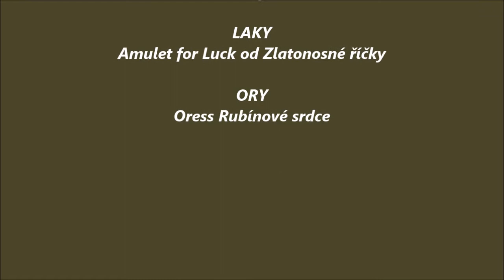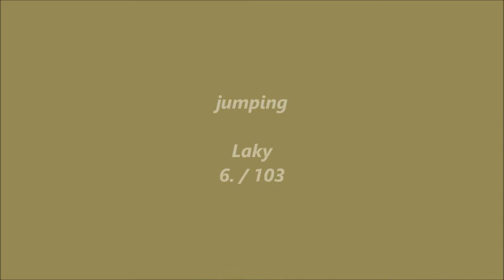Moravia Open 2012